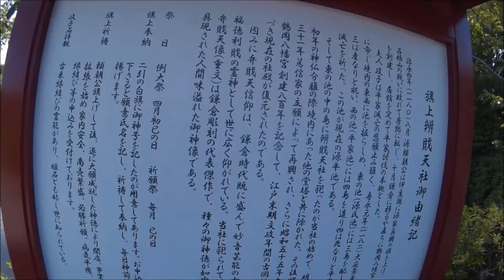It's time to put an end to exclusives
PC is currently getting more exclusives from consoles, but it's time that consoles also reap these benefits as well. Let's get this party started.